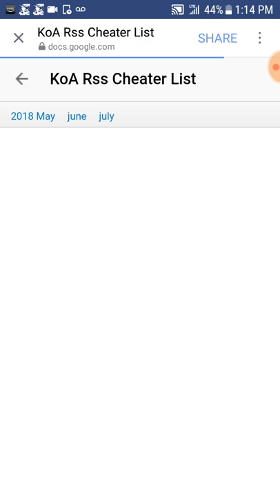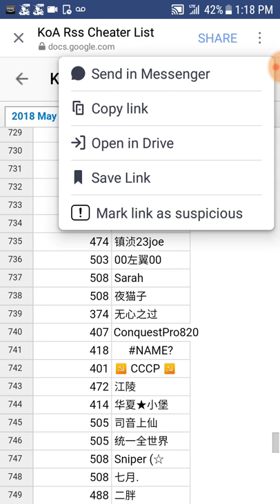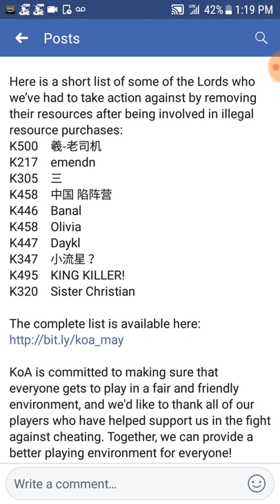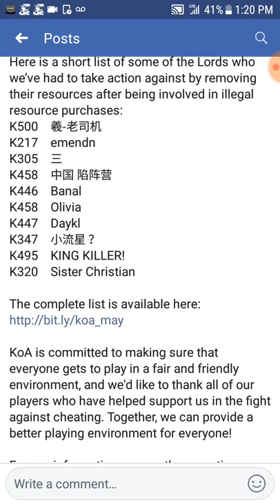KoA is Cracking Down.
Please just don't do it or if ya do be smart.